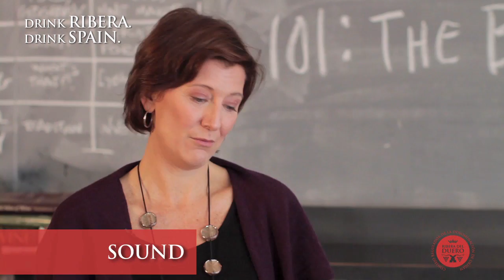Ribera Wine School | Trailer